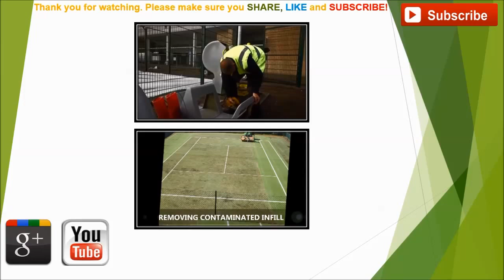Hard Court Cracks Filled and Repainted Buckinghamshire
Hard Court Cracks Filled and Repainted Buckinghamshire is shown in this video. We have an in-depth insight in to the production, tennis court maintenance and repair among tennis facilities surfaces. Our own proficiency within the tennis court revitalization, refurbishment and building market allow us to deliver comprehensive observations to our clientele. We additionally provide rejuvenation tennis court professional services, this will make sure that every contamination for example moss, algae and even general waste can’t severely damage the playing qualities or have any long term effects relating to the product lifespan.

Every hard court facility will need various specialized work to be conducted in accordance with the condition the surfacing is in. The price of getting your tennis court repainted will adjust varying upon the area size, region where the operation is being completed and cracks that need to be filled. The cleaning is done by using an exclusive chemical substance which makes the court overall look completely new. When we do rejuvenation jobs, we have a tendency to carry out re-line marking on top of that, this puts a fresh coating of acrylic anti-slip paint on top of the court ensuring the court is in perfect condition. We recommend that you might want to ensure you put a routine maintenance scheme in place to counteract any extra costs via repairs and resurfacing work that the facility may necessitate. Our maintenance service improves the facility duration of your court and ensures that it's safe year round. If your facility has already become damaged, we conduct fixes throughout the country to revive you court returning to its former glory making certain those that make use of it are safe

To watch more videos about tennis court anti slip coats, watch this playlist it will show you non slip paint, recoloring surfacing, repair specialists, two tone tennis colouring and tennis court maintenance.

Hard Court Cracks Filled and Repainted Buckinghamshire - Please drop any information you have down below and we'll make sure we will get back to you with a rapid and informative answer. If you wish to ask just about any issues about this video then please use the comment section directly below and we will make sure to respond ASAP.